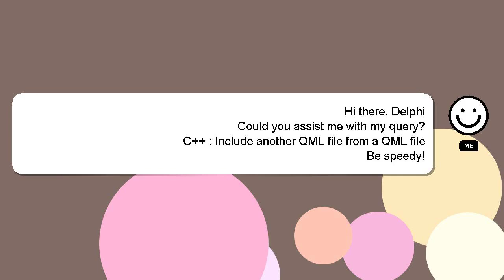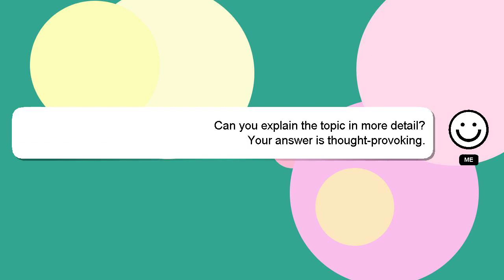C++ : Include another QML file from a QML file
QML QML C++ from a file : file Include another